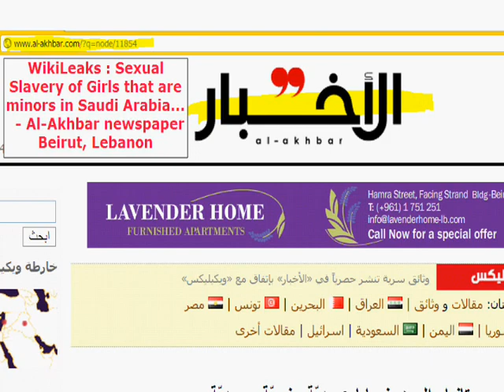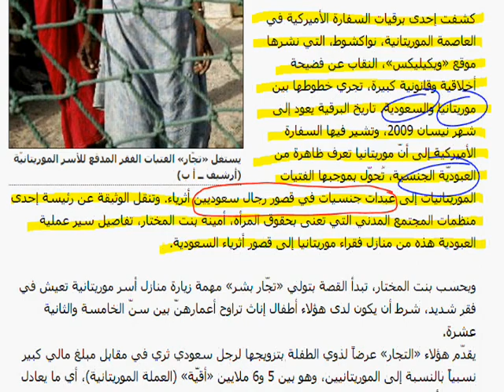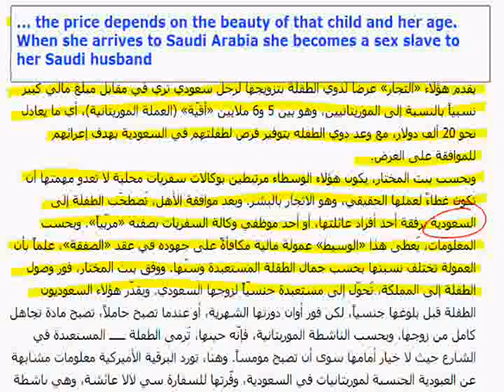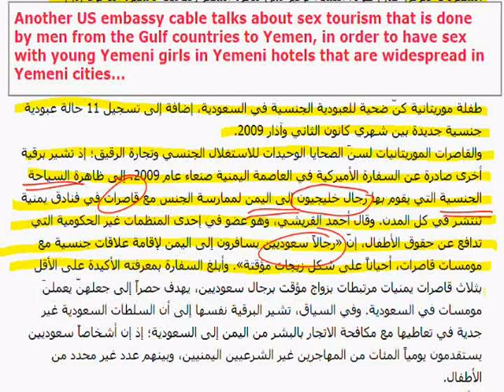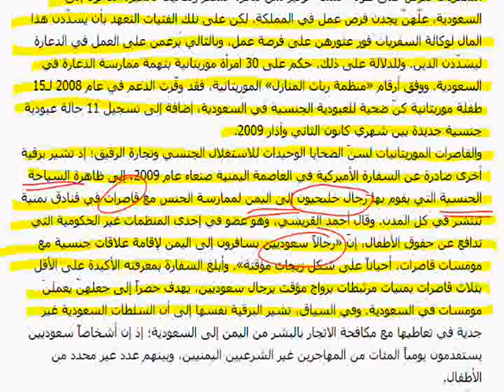WikiLeaks : Sex Slavery in Saudi Arabia - عبودية جنسية سعودية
WikiLeaks : Sex Slavery of young girls in Saudi Arabia - أطفال موريتانيا واليمن ضحايا عبوديّة جنسيّة سعوديّة